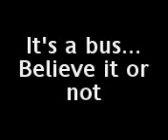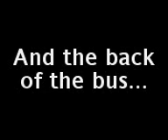A bus to explore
An interesting new outlook... Check it out! (: